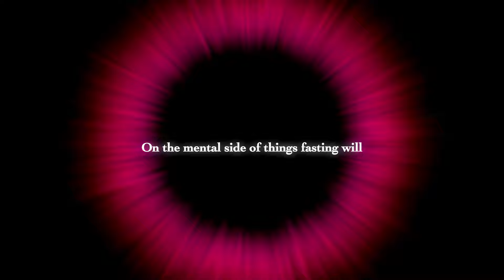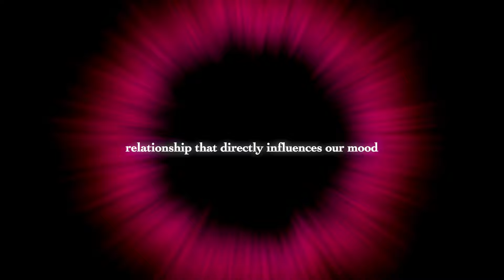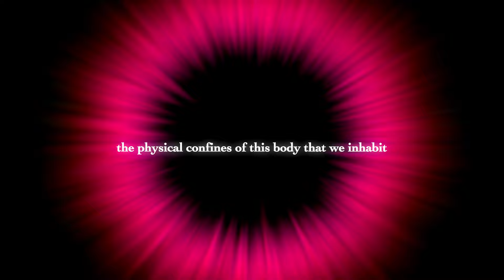SEMEN RETENTION | SUPERCHARGE YOUR BENEFITS BY FASTING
Reading from Chapter 4 (pages 55-58) of the Art of Retention E-book, a practical guide for the modern man to awaken the untapped potential that lies dormant within himself through the sacred practice of semen retention.

TIME STAMPS:
Intro - 0:00
Chapter 4 | The art of Sexual Transmutation - 0:27
Outro - 2:47